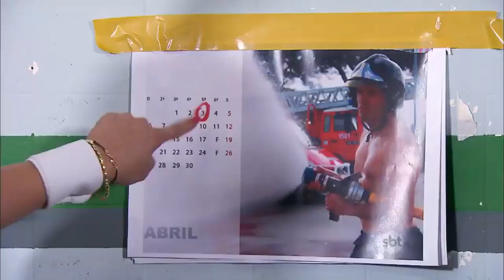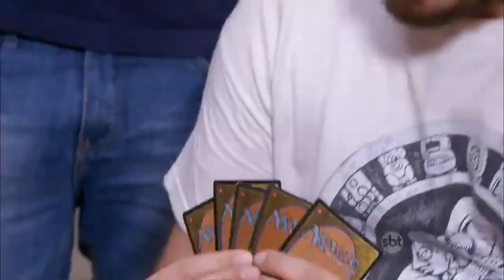The Noite (16/03/16) - 5 segredos das coelhinhas da Playboy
A produção do programa filmou durante 1 semana a rotina das coelhinhas da Playboy e você confere 5 coisas que elas fazem e que ninguém sabia!